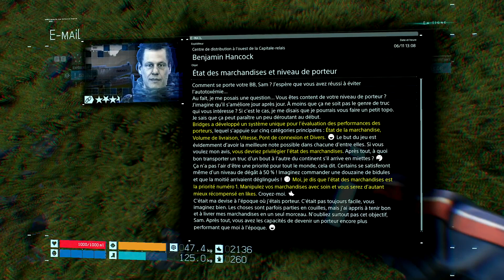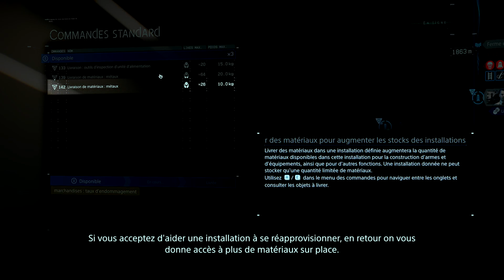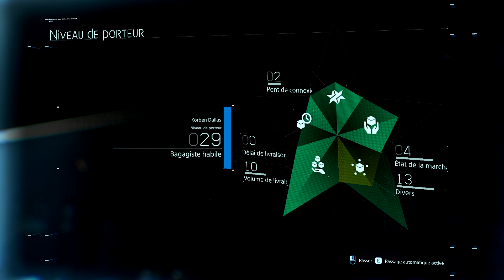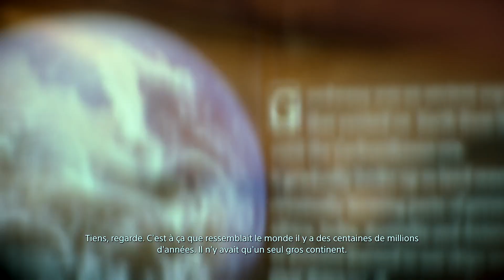Extension du réseau chiral à l'ouest - Épisode 2 Amélie Part 2 | #04 Death Stranding | Just Play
Le rêve d'un pays réunifier après le death stranding n'est pas mort. Emilie, votre soeur est retenue prisonnière à l'autre bout du continent. La priorité est de reconnecter le réseau chiral au niveau des relais les plus proches de la capitale-relais.
Cette vidéo suit les évènements pour aider le centre de distribution à pouvoir faire des impressions chiral. Puis, vous verrez qu'il est question de reconnecter la ferme éolienne à l'ouest.

Chapitres :
00:00 Cinématique
00:17 Briefing de Heartman
06:23 Lecture de mails 1
06:28 Lecture de mails 2
06:32 Lecture de mails 3
06:39 Entretien : Mules et syndrome du drone
06:51 Entretien : Brise-brouillards
06:56 Entretien : Précipitations
07:06 Briefing de Die-hardman
07:19 Cinématique BB
08:02 Objectif : Récupérer l'interface de l'imprimante chiral dans le camp de MULEs
22:26 Prises de deux commandes
24:03 Commande 1 : Construction d'un pont
26:51 Commande 2 : Livraison d'unité d'alimentation : ferme éolienne
27:55 Lecture mail : Etat des marchandises
28:00 Commande 2 : Livraison d'unité d'alimentation : ferme éolienne
33:28 Traversée de la forêt aux Echoués (34:53 Colmatage de caisses endommagées)
41:30 Expérience avec la Grenade Ex N°0 sur un échoué
44:36 Arrivée à la ferme éolienne
48:32 Briefing par de Deadman et Die-hardman
52:40 Nouvelles commandes pour le retour (Livraison 01:06:05)
01:08:26 Nouvelles commandes (Livraison 01:17:35 et 01:27:30 avec récupération d'une casquette)
01:28:26 Briefing de Die-Hardman pour se connecter
01:30:04 Repos dans la chambre privée
01:31:33 Cinématique BB

Extras :
15:48 : Carte mémoire Les septs samouraïs
20:31 Nouvelles données d'entretien :
- Nécrose et conception de la vie de la mort dans l'Égypte antique
Deux ans plus tôt - Centre de distribution à l'ouest de la Capitale-relais
Le réseau chiral 1
Nouvelles fonctionnalités :
- Construction de pont
47:21 Nouvelles données d'entretien :
- Le plus gros problème de l'humanité ? la logistique.
- Contamination chirale I
- La découverte de la Grève et le concept de mort
52:00 Déblocage de la construction de générateur
Nouvelles fonctionnalités :
- Demandes d'équipement
- Ponts de connexion
- Accepter des commandes
- Faire une livraison Livrer les marchandises demandées
- Confier la marchandise
- Garage (Uniquement disponible dans les villes-relais et les centres de distribution)
53:04 Nouvelle construction : Générateur